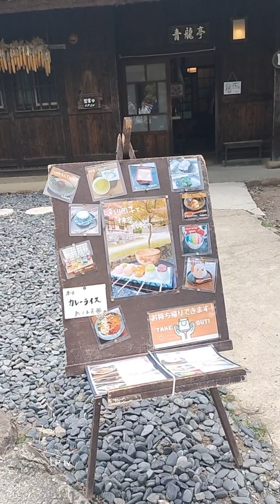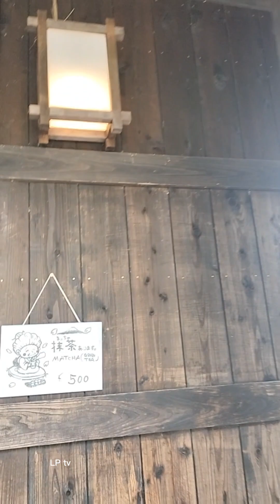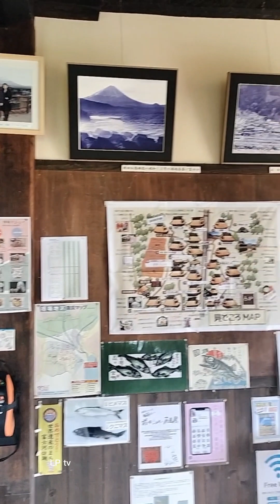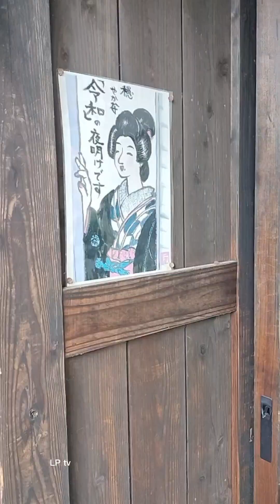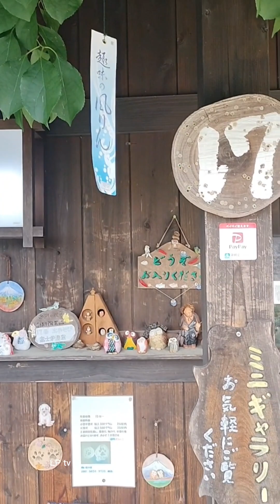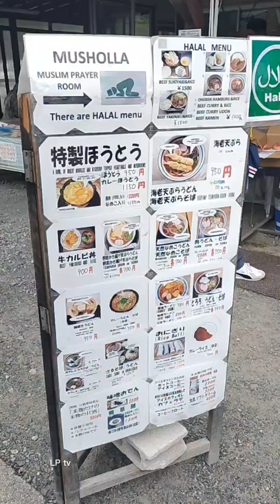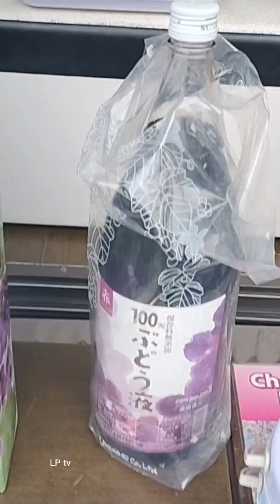พิพิธภัณฑ์หมู่บ้านอิยาชิโนซาโตะ(Iyashi no Sato)